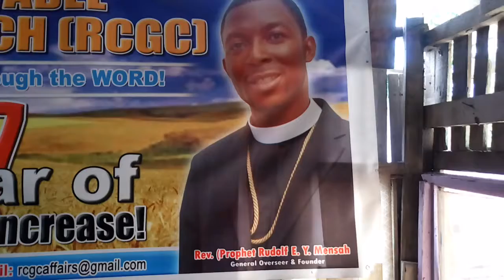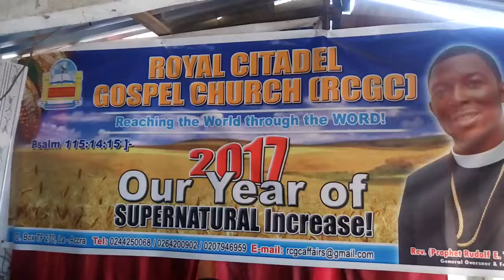RCGC June 2017 Group Bible Studies on Matthew 14:22-33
Sunday School at the Royal Citadel Gospel Church in La - Accra, Ghana